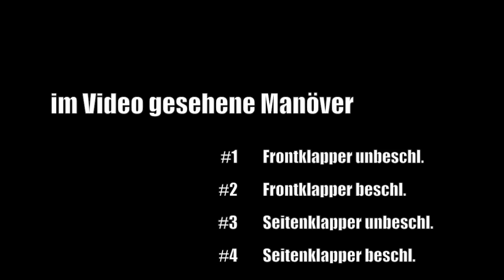SIKU 2014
Sicherheitskurs Frühling 2014 (Schrina-Walenstadt) mit Flugschule Appenzell